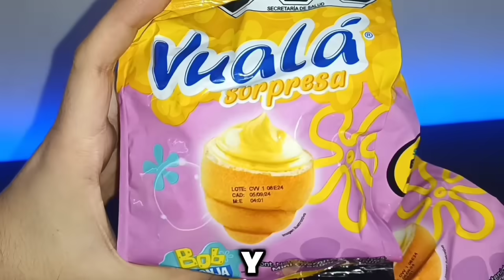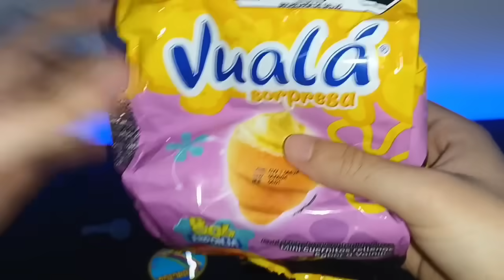DIABLOS ESTA DESN*DO BOB ESPONJA 😱🍍 Vuala Sorpresa TOYS, TAZOS, llaveros 🌊🧽 Gepxho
VAMOS Todooos con esta Nueva Promoción ya que hemos conseguido Muchos TOYS NUEVOS 🍍🌊